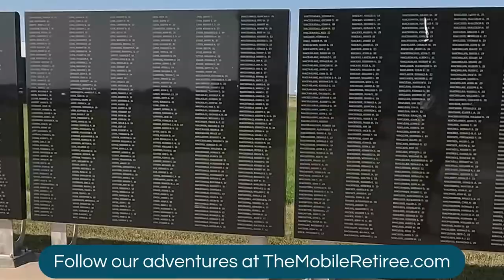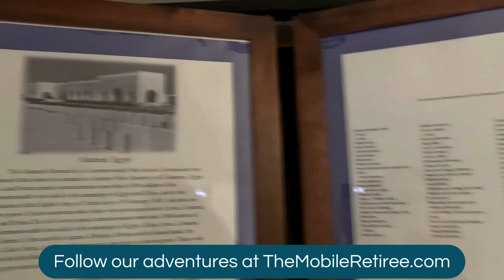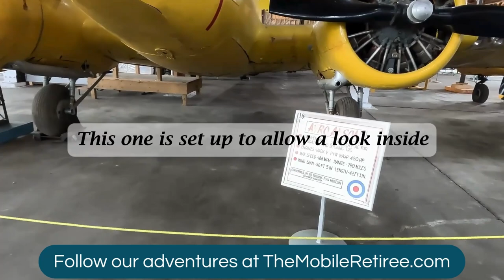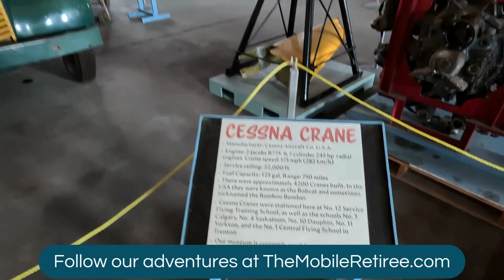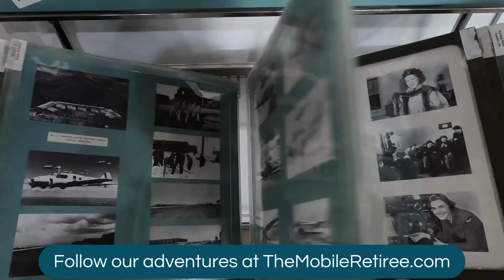Air Training Plan Museum at Brandon - Manitoba, Canada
The British Commonwealth Air Training Plan was a program to allow aircrew members to be trained away from the threat of enemy attack. Over 200 facilities across Canada were eventually dedicated to the effort and over 167,000 aircrew members were trained at 107 bases.